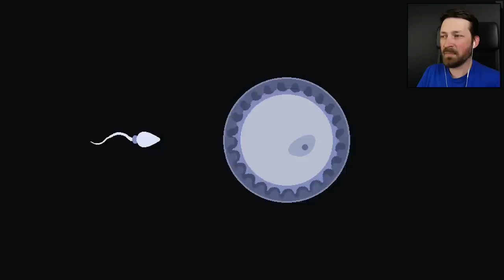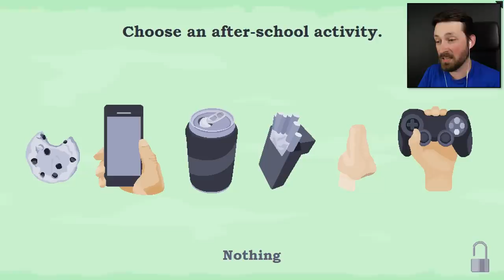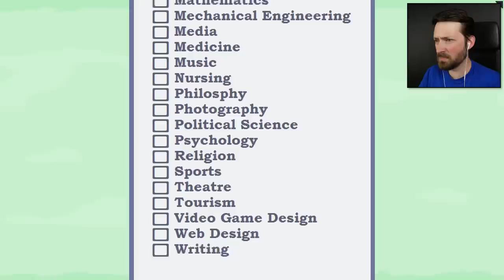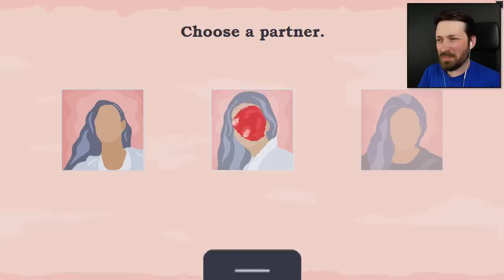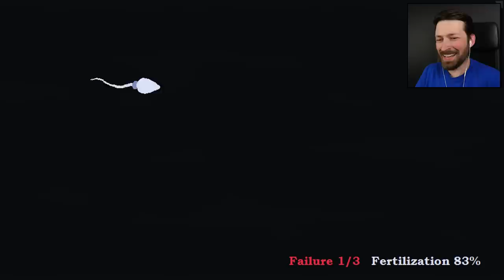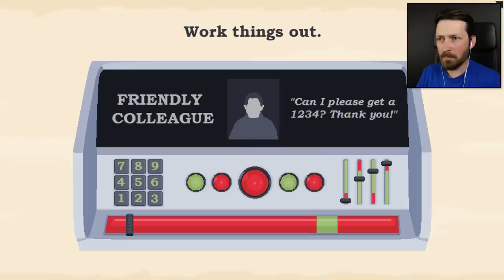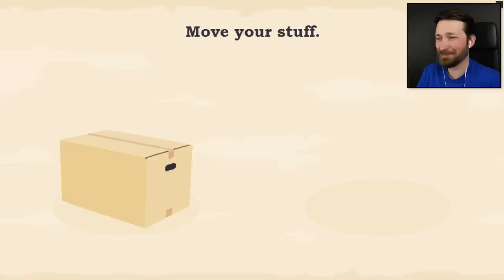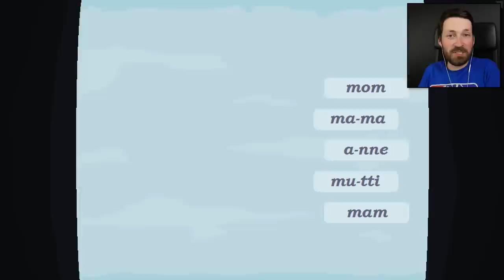I Ruined My Life With 1 Choice - Imagine Lifetimes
Make all the wrong choices from birth until death and see just how bad things can get.